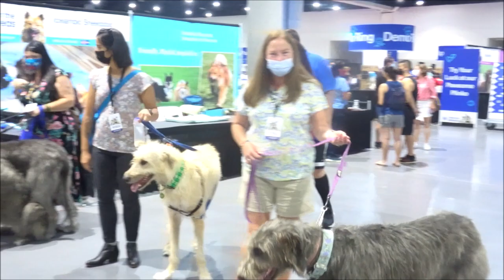AKC Meet The Breeds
video sharing for seniors